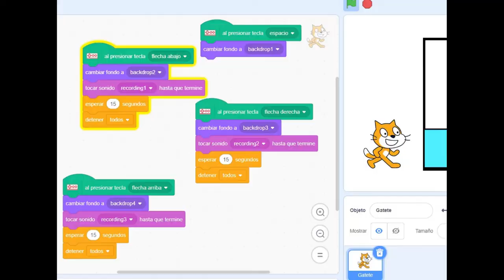Meteoescolas: Pluviómetro Parlante e Termómetro con Memoria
Vídeo dunha das actividades desenvoltas no derradeiro clubdeciencia IESFranciscoAguiar Betanzos con actividades Meteoescolas Programamos un pluviómetro parlante con Scratch e MakeyMakey e un termómetro con memoria coa placa controladora microbit Agora só queda realizar medicións para contrastar a fiabilidade do sensor de temperatura da microbit e comparalo coas nosas medicións da estacións metereolóxica